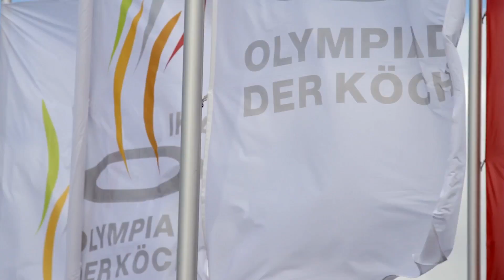Kokkelandsholdet OL2012 Vamrtbord Senior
Det Danske Kokkelandshold i konkurrence i det varme køkken ved OL i Erfurt 2012